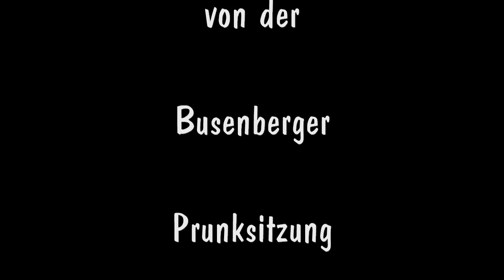Serienclip 13 der Busenberger Prunksitzung 2012 Busebercher Drachedeeder im Dahner Felsenland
Abrissclip 2/2 der Busenberger Fasnacht musste ich privat stellen, so wie hier der Clip nur ein Teil des Künstlers zeigt.

Um die Pointe für seine nächsten Auftritte sowie er diese auch nächstes Jahr noch benutzen will. Konnte leider nur live angesehen werden. Schade!
Mein Aufwand einen Abrissclip zu erstellen, sind ca 3h bearbeiten und von meinem Wohnort aus hochzuladen 2h. Summa summira 5h nochmals Arbeit. Sorry ist nun mal so.
Ohne die Zeit des Aufnehmens.